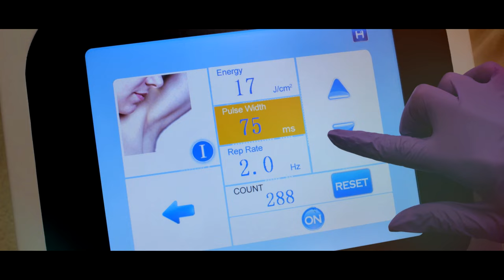Lena Miclaus - Diviana Beauty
Lena Miclăuș recomandă Diviana Beauty